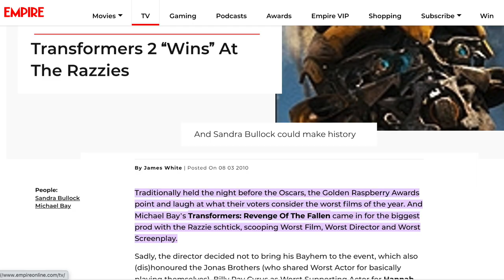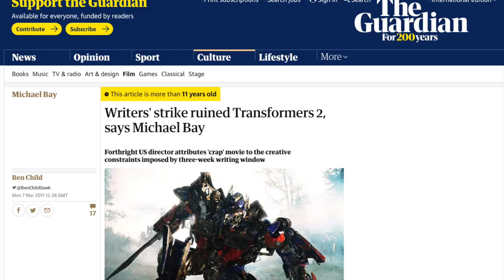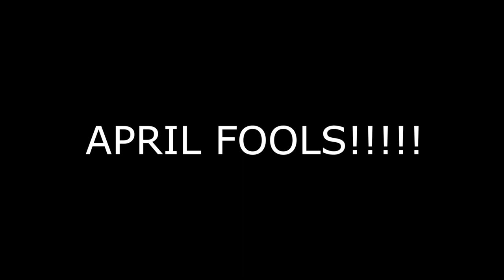Transformers: Revenge of the Fallen - A Misunderstood Masterpiece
A review of the greatest movie of all time.